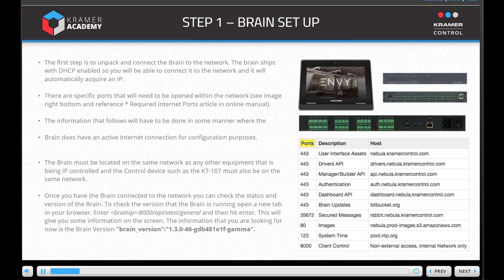Kramer Control in Russian course sample